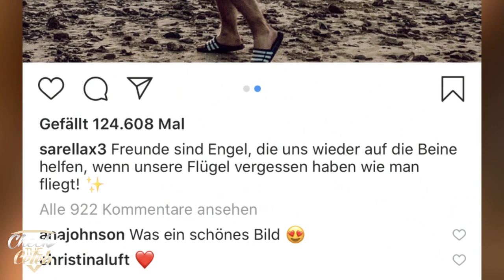SARAH LOMBARDI flirtet mit IHM ❤ Trennung von Ex-Freund ROBERTO ist Geschichte!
* Hier zum 99 Cent Musik Angebot
4 Monate fast umsonst

Infos zum Video:
SARAH LOMBARDI trennt sich von Ex-Freund ROBERTO und nur wenige Tage später ist sie mit ihrem Tanz-Partner JOTI in Ägypten unterwegs und macht Urlaub. Romantische Fotos sind dabei entstanden und alle fragen sich ist er der neue an ihrer Seite?!